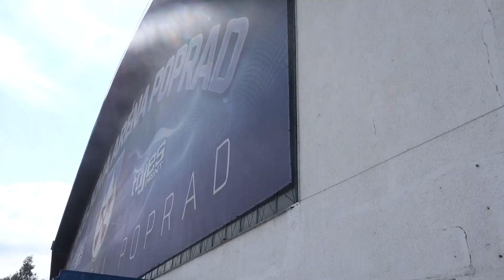Danielovi Brejčákovi nedajú myšlienky na novú sezónu spať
Danielovi Brejčákovi sa o novej sezóne a podpise zmluvy už aj snívalo. Nakoniec zmluvu podpísal. A keďže ostáva v HK Poprad, svoj starý dres odovzdal vernému fanúšikovi. Pre neho je už pripravený nový a opäť s kamzíkom na hrudi.